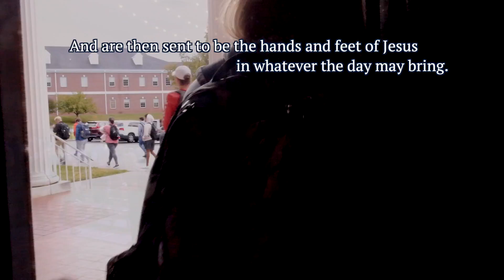JUMP in - Chapel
JUmp in and learn how we gather as a community twice a week to worship and learn.